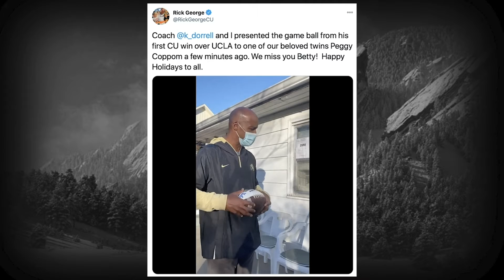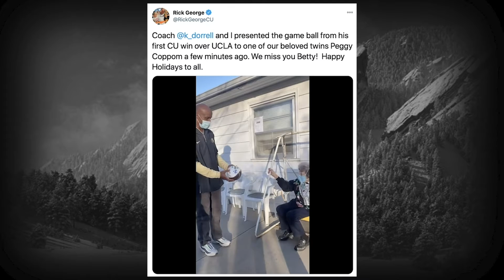Buffalo Stampede 12 23 20